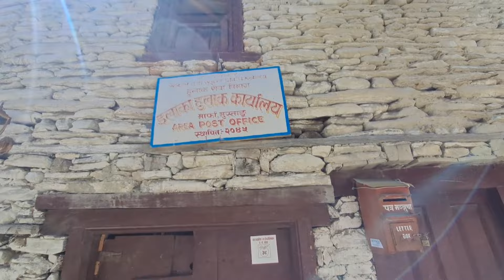Muktinath to Marpha to kushma 😍 || Jerry Galli 😘 Upper Mustang tour